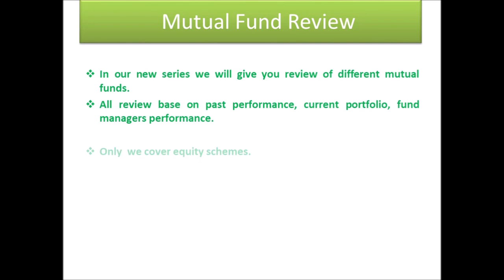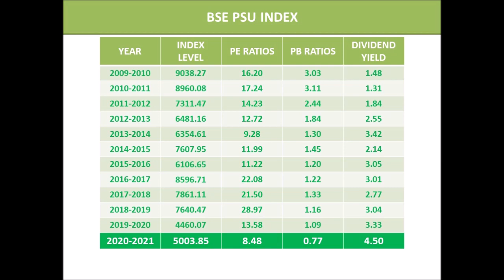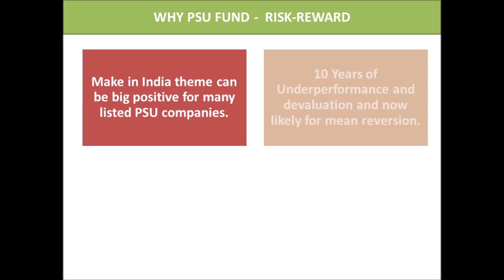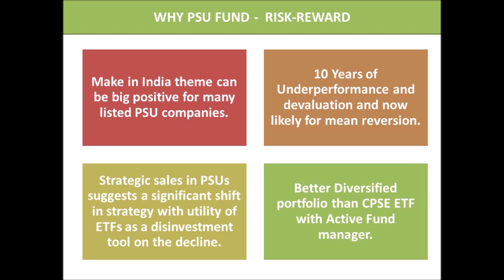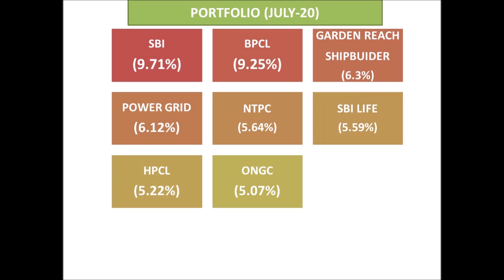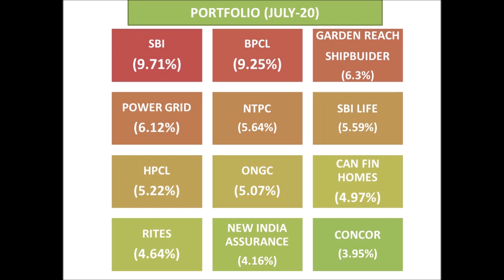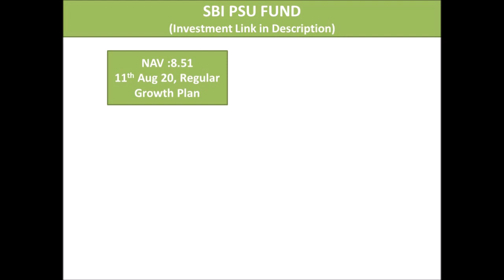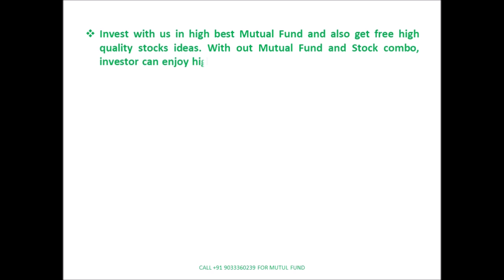SBI PSU FUND DETAIL REVIEW IN HINDI || TIME TO INVEST IN PSU FUND ?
SBI PSU Fund Detail Portfolio Review in Hindi.
Best PSU Fund for long term investment. What is PSU fund and why it's best time to invest in PSU. Best Fund to Invest Lump-sum in current market.
Portfolio of top PSU Stocks like SBI ,BPCL ,ONGC , Coal India , HPCL, NTPC , Power Grid , SBI Life ,
The New India Assurance , GAIL , IOC, Oil India , CONCOR etc.